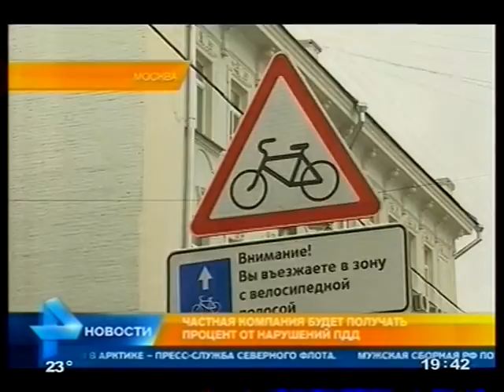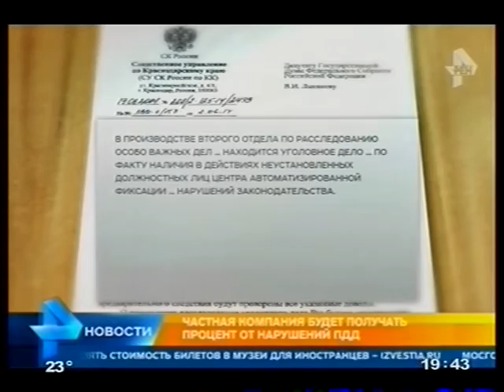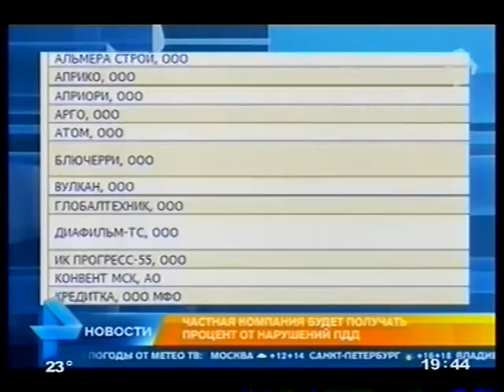Новости 24 о краснодарской фирме "МВС груп"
Краснодарская фирма будет получать процент от нарушений ПДД в Подмосковье. Компания, выигравшая конкурс, выглядит сомнительно: офис на ул.Селезнева, 104 в Краснодаре необитаем, название ООО "МВС груп",  принадлежит А.Гусеву.